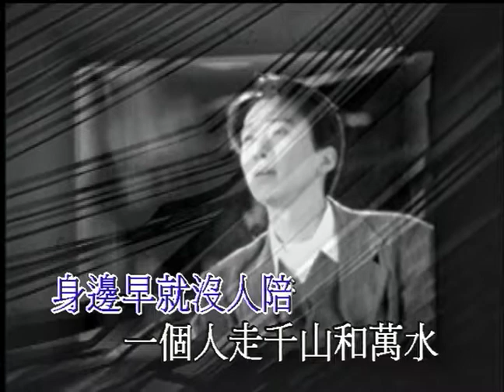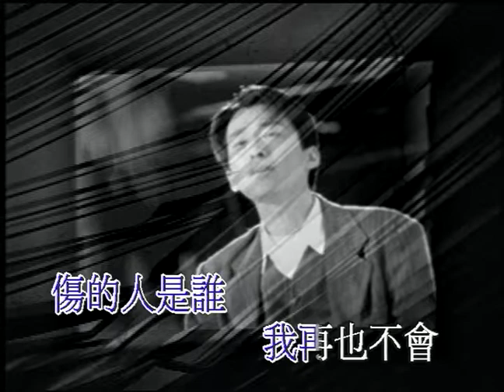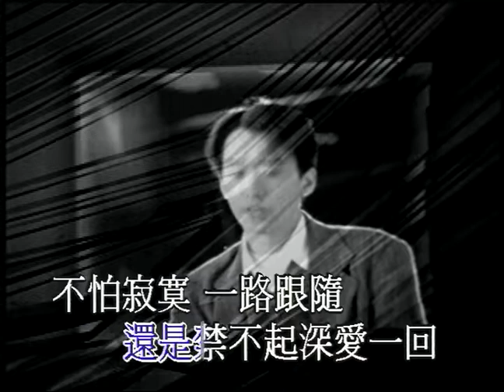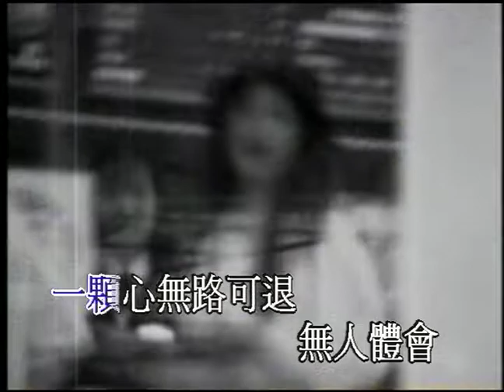蔡榮祖 男人心 (Official Video Karaoke)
作詞：劉思銘
作曲：劉志宏

Lyrics :
身邊早就沒人陪　一個人走千山萬水
誰知道這一夜會有多醉　誰知道失去妳會後悔

迎風流淚是什麼滋味　再回首天涯已難追
情如覆水已難收難悔

男人的心再痛也只能無所謂　妳怎知我的傷悲　我的心碎
寧願沒有妳　寧願無淚　我怎麼面對妳　變了思念

男人的心再錯也只為這一回　一顆心無路可退　無人體會
不能死了心　不能挽回　傷的人是誰　我再也不會

真以為心如止水　還是禁不起深愛一回
不怕寂寞一路跟隨　只怕多想妳多傷悲